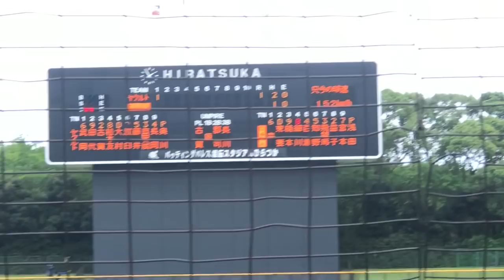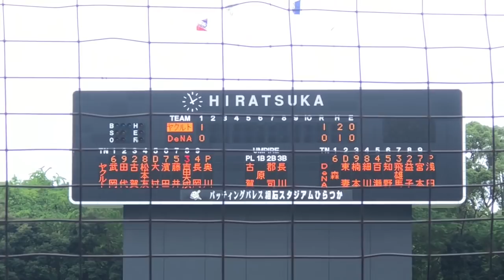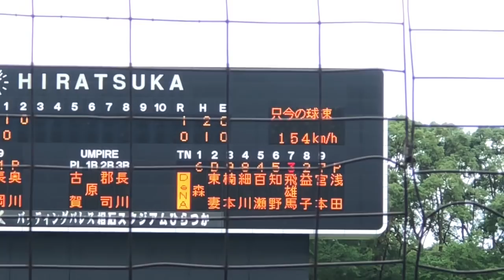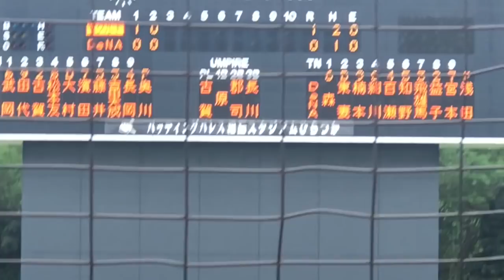2020/07/11 奥川恭伸 2回3奪三振の全投球 最速154キロ!!DeNA森敬斗や東妻らルーキー対決も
2020/07/11
イースタン  ヤクルトvs DeNA
2回 22球 3奪三振 被安打1 無失点

(投球詳細)
1回裏
1 森　センターフライ
2 東妻 変化球を空振り三振
3 楠本 センター前ヒット
4 細川 変化球を空振り三振

2回裏
5 百瀬 フルカウントから見逃し三振
6 知野 ショートゴロ
7 飛雄馬 センターフライ

関連記事
・日刊スポーツ